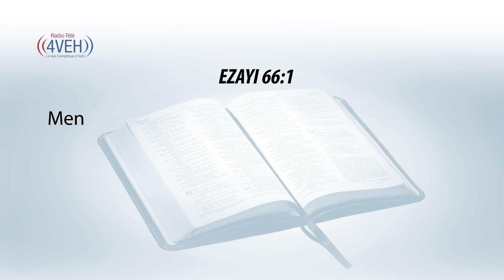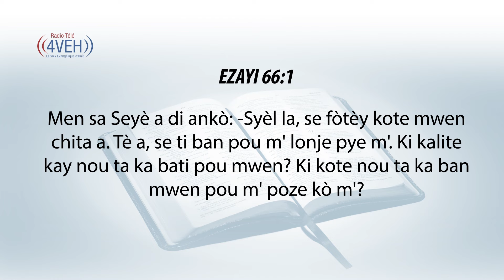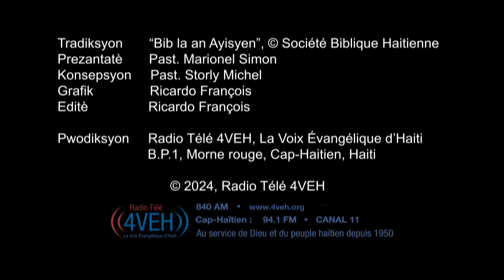Aprann Yon Vèsè Nan Pawòl Bondye Chak Jou Avèk Radyo Tele 4VEH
EZAYI66:1
Men sa Seyè a di ankò: -Syèl la, se fòtèy kote mwen chita a. Tè a, se ti ban pou m' lonje pye m'. Ki kalite kay nou ta ka bati pou mwen? Ki kote nou ta ka ban mwen pou m' poze kò m'?

Pasaj Pou Lendi 8 Jiyè
Pwovèb Chapit 30-31